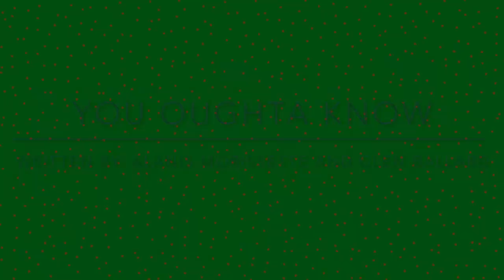Sweet Misery band